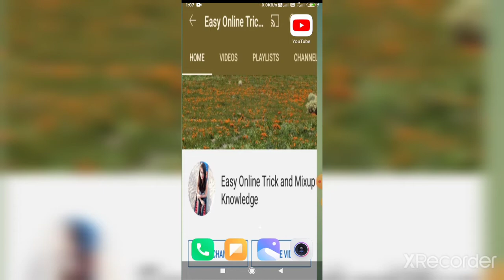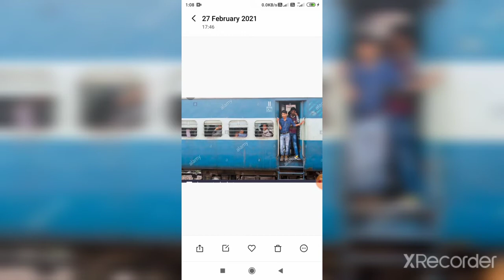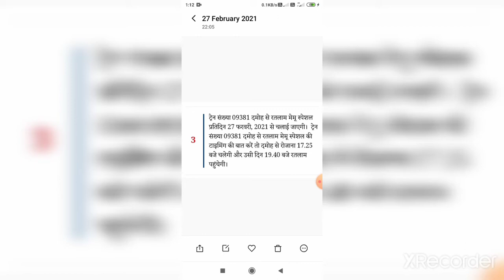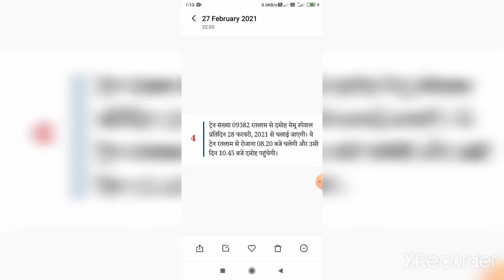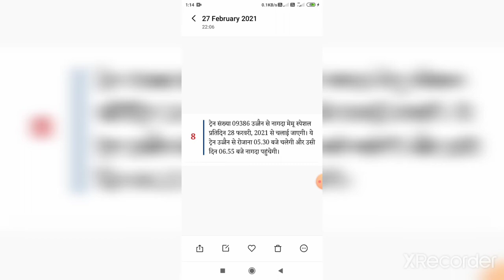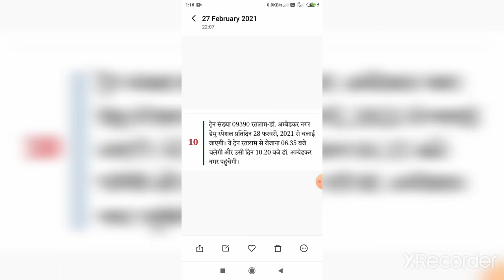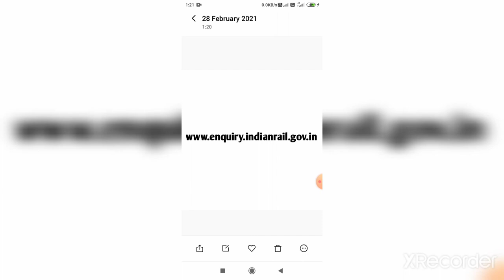27 और 28 Feb 2021 से चालू होनेवालि 10 नयी ट्रेन का पूरा टाइमटेबल देखे ll new train start Feb 2021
'Easy Online Trick and Mixup Knowledge' you tube channel में आपका स्वागत है, इस channel पर आपको ऑनलाइन काम करने के आसन तरीकों की जानकारी दी जाएगी।

Is video me apko 27 और 28 february  2021 से सुरू होने जा रही 10 नयी ट्रेनो कि जानकारी विस्तार से दी है।

Sabhi traino ki vistrut se jankari ke liye aap
www enquiry.indianrail.gov.in is website per visit kar sakte hai.

Confirmtkt app se ticket kaise book kare👉 confirmtkt app me user ID password kaise banaye👉janne ke liye yaha click kare 👇

Confirmtkt app se train me seat hai ya nahi check kare, apke stop se Kitni train aa-ja rahi hai, train ke kitne stoppage hai check kare

PF tax budget rules update 2021 and ULIP policy Tax budget rules update 2021 janne ke liye yaha click kare

मित्रों, सभी प्रकार की जानकारी आप के पास सबसे पहले पहुचे इसके लिए आप लाल रंग के subscribe बटन को दबाये और बाजू में जो घंटी का निसान है उसे भी दबाये इससे मेरी नयी वीडियो की नोटीफिकेशन आपको आ जाएगी और आप मेरी वीडियो सबसे पहले देख सकते है और साथ ही वीडियो को like और share करे, ये बिलकुल निःशुल्क है इसके लिए आपको कोई पैसे नहीं देने होते हैं।